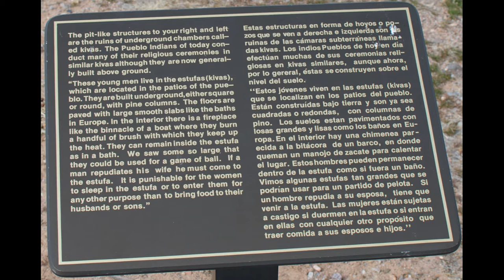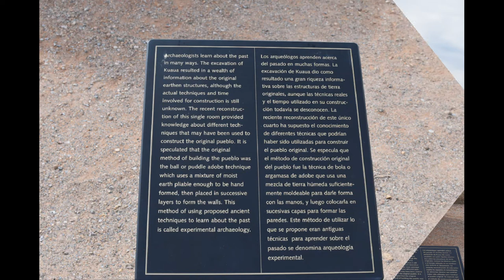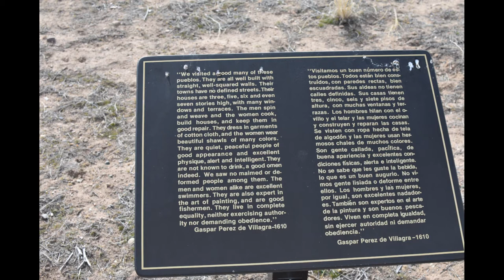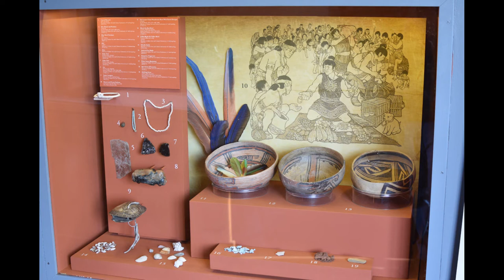In Photos: Coronado Historic Site - A Mi'kmaw Indian Visits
Coronado Historic Site and the ruins of Kuaua Pueblo are loacted just minutes north of Albuquerque (off of I-25, Exit 242) in Bernalillo.  In 1540, Francisco Vásquez de Coronado—with 500 soldiers and 2,000 Indian allies from New Spain—entered the Rio Grande valley somewhere near this site.  Coronado was searching for the fabled Seven Cities of Gold.

Instead of treasure, he found a dozen villages inhabited by prosperous native farmers.  These newly "discovered" people spoke Tiwa, and their ancestors had already been living in this area for thousands of years.  Coronado called them: Los Indios de los Pueblos or Pueblo Indians.  He and his men visited all twelve Tiwa villages during the course of the next two years because they survived on food and other supplies that they obtained from them.  Without the assistance of the Tiwas (willing or unwilling), Coronado and his men very likely would have starved to death.

Kuaua was the northernmost of the twelve villages.  Its name means "evergreen" in Tiwa.  It was first settled around AD 1325 and was occupied by approximately 1,200 people when Coronado arrived.  Conflict with Coronado and later Spanish explorers led to the abandonment of this site within a century of first contact.  Today, the descendants of the people of Kuaua live in the surviving Tiwa-speaking villages of Taos, Picuris, Sandia, and Isleta.

When archeologists from the Museum of New Mexico excavated the ruins of Kuaua Pueblo during the 1930s, they discovered a square kiva in the south plaza of the community.  This kiva, or ceremonial chamber, contained many layers of mural paintings.  These murals represent some of the finest examples of Pre-Columbian art ever found in the United States. Painstaking efforts allowed for the recovery of the murals, and fourteen examples of the orginal art are on display in the Visitor's Center.  The painted kiva was reconstructed and one of the mural layers was also recreated.  The Visitor's Center was designed by noted architect John Gaw Meem.  It contains prehistoric and historic Puebloan and Spanish Colonial artifacts on exhibit with several hands-on components.

Coronado Historic Site offers ramada-covered picnic tables with magnificent views of the Rio Grande and Sandia Mountains.  Enjoy the history and beauty of northern New Mexico along with the many other attractions as you travel along El Camino Real National Historic Trail and/or Jemez Mountain Trail National Scenic Byways.

2020